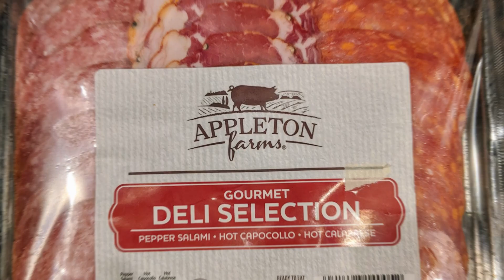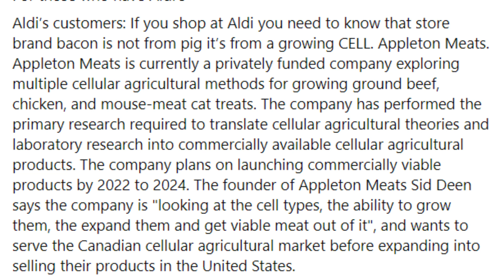Confusion about brand name leads to false claims about Aldi’s bacon.